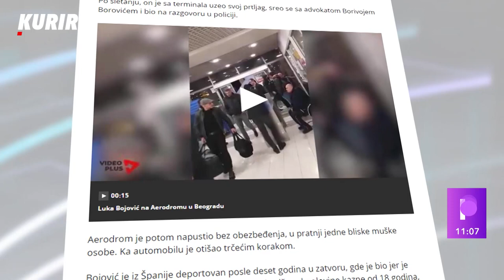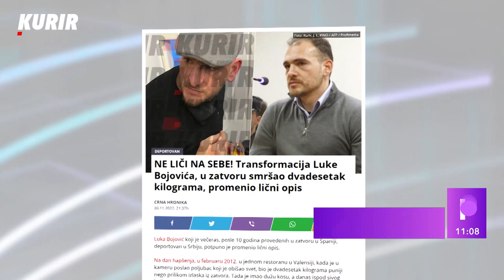DEPORTOVAN LUKA BOJOVIĆ - On će uvek biti bezbednosno zanimljiva osoba